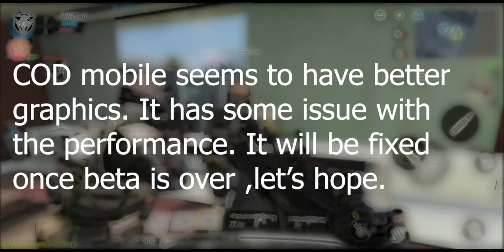PuBG mobile or Call of duty Mobile | Graphics and gameplay comparision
Gameplay and Graphics comparsion video.
Which is better pubg mobile or Call of duty mobile.